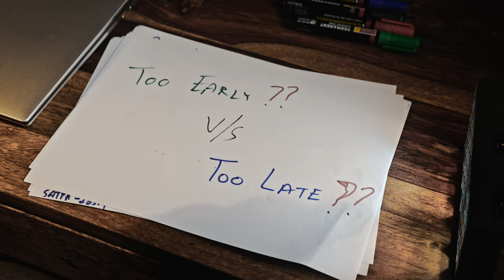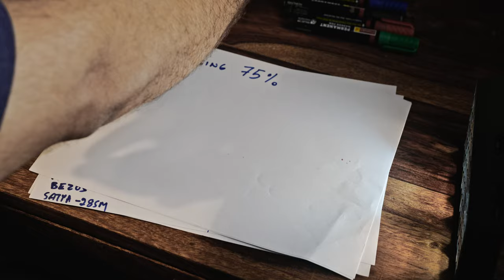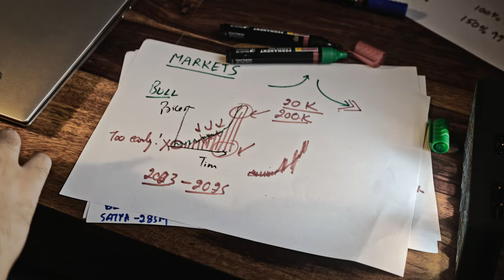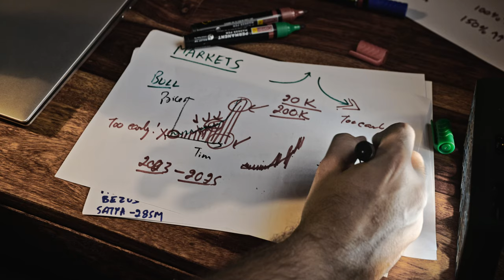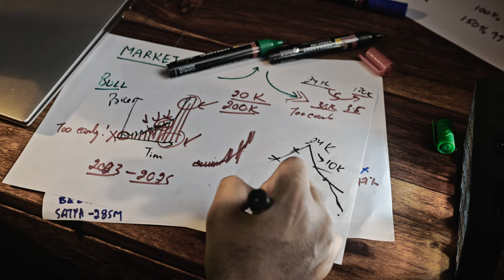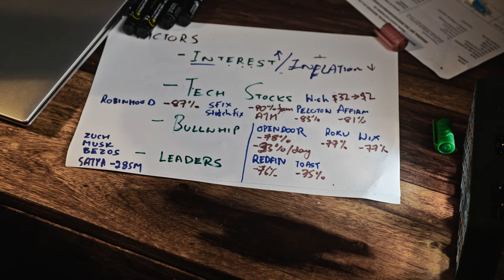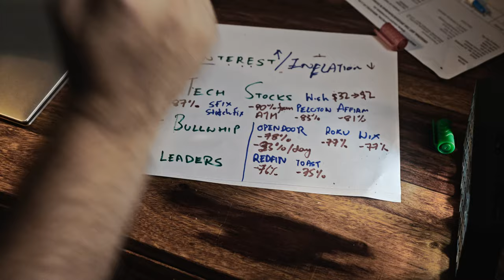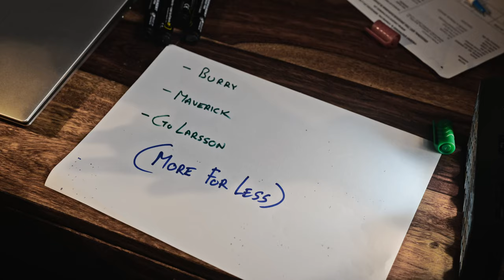Have We Missed The Bottom Of Crypto Already? Again?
Can you afford to be too early? How about too late?

One of those is definitely worse than the other.

Do you know which one?

BTW I bought BTC under $100. I started telling friends and family to buy around $250 ish back in 2013. Here's proof Before you read comments from haters who imply or claim I haven't been in this market for long, check that link.

Timecode

00:00 Introduction - Are you too early or too late?
00:40 Why I didn't make any videos for ten days.
00:59 Bull market predictions
01:45 Do not invest before you watch this
02:40 75% down is not the same as 75% up
03:03 What do you stand to lose if BTC goes to $35k, and you miss the upswing
04:00 How to even breakeven on your risk
04:48 How do markets work largely against you if you don't understand this
05:15 Why most people will fail at finding the bottom
05:43 Not all bull market is equally profitable
06:25 But I already missed out on the bottom, now what?
06:44 Target entry point
07:38 It'll never be exciting again, right?
08:04 Let's learn from the previous cycle
08:30 Only one kind of markets are very forgiving
09:22 Technically, you can be in the market for a smaller window, and be risk free for a majority of the time
09:32 Here's the investing black hole you need to avoid
11:20 But what if the price never went down
12:37 How low can Bitcoin go?
13:28 Here is how Warren Buffett differs from you
14:11 Should you set your limit orders, then wait for markets to pull back?
14:17 Keep your ammo dry
14:25 REKT with $HEX
16:24 Speaking of the markets - lies and fiction
17:48 Interest rate hike means a solid economy, right?
19:50 Consequences of interest rate hike
21:31 Tech stocks are yelling out a story, you just need to listen
23:44 Now is the time to gather your dry powder
24:47 Listen to Zuck, Musk, Nadella and Bezos
26:18 Bullwhip effect
26:05 Who says Bullwhip patterns will emerge, though?
28:22 Channels to follow
29:28 Lot more for lot less?
29:52 If you are buying now
30:26 Your fundamental job as an investor
30:49 A good day to buy crypto
32:09 Conclusion